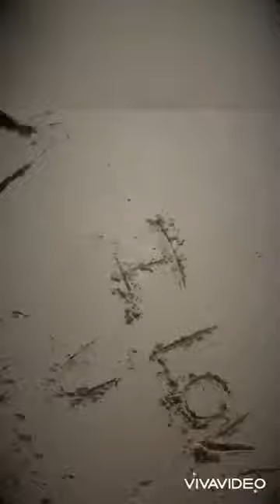Jew Baby and Chuck Lemon Pepper Freestyle video